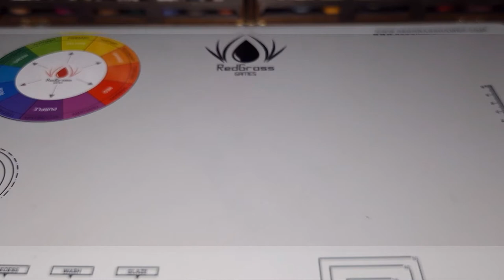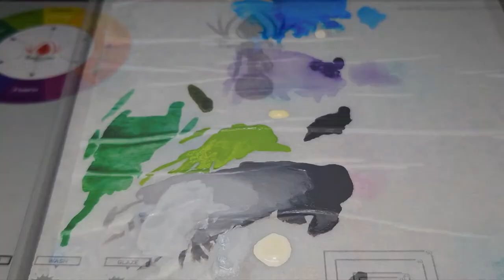Masters of the Universe Trap - Jaw Teil 2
Hi.
Welcome back to my fine small mystical dojo vol.3
In this video, I show you some special easy tricks it works professionally!

Hope you like it and share it if you want, thx for your support :-)

Miniature by Mattel /Archon Studio

Supporter :
Redgrassgames :

"Medieval Celtic Music 🍀 Fantasy"